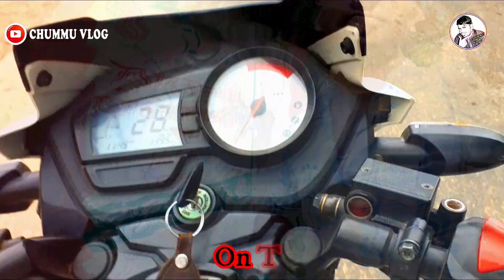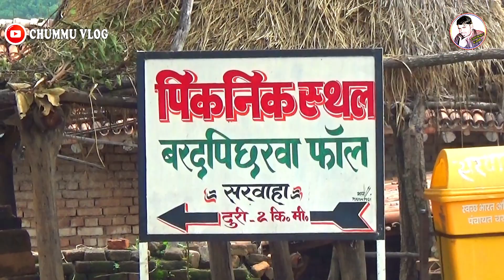Baradpicharwa WaterFall Charhi Hazaribag || Unexplored || हजारीबाग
Amar Is The Original Craetor Of This Video.

इस वाटरफॉल का नाम बरदपिछडवा है यह वाटरफॉल हजारीबाग जिले के चरही स्थित सरवाहा गांव के दल दलिया में पड़ता है

बोकारो नदी पर यह वाटरफॉल बना हुआ है आज तक सबकी नजरों से छुपा हुआ इतना आकर्षक वाटरफॉल एक रहस्य बना हुआ था

How To Reach- हजारीबाग से इस वाटरफॉल की लगभग दूरी  20 से 25 किलोमीटर है  जोकि  चरही एरिया में पढ़ती है चरही से ठीक पहले एक गांव है सरवाहा गांव उसी जगह य जलप्रपात स्थित है हजारीबाग से चले जाने वाले रोड में ओवर ब्रिज के पास तक मिलन पेट्रोल पंप है उसी के नीचे ओवरब्रिज से हमें दाहिना मुड़ना है इस ओवरब्रिज की दूरी हजारीबाग से लगभग 12 किलोमीटर है जाने क्यों नहीं जाना है चरही से पहले ही दाहिनी तरफ मोड़ना

सबसे पहले हजारीबाग से रांची जाने वाली रोड में जाने पर चरही स्थित ओवर ब्रिज जोकि  चरही से थोड़ा पहले पड़ता है ठीक बाई तरफ मिलन पेट्रोल पंप है उसी मिलन पेट्रोल पंप से पहले यू टर्न लेकर ओवर ब्रिज के नीचे से दाहिना मुड़ना है सरबाह गांव के अंदर जाना है पक्की सड़क मिलेगी दो-तीन किलोमीटर  सीधे चलते जाना है सीधे चलते जाने के बाद एक पीपल का पेड़ और एक चौक जैसा जगह मिलेगा वहां से  बाएं ओर मुड़ना है कुछ दूर और जाने के बाद पक्की सड़क में ही आगे बढ़ते रहना है

थोड़ी दूर जाने के बाद रोड से दाहिने और मोड़ जाना है कुछ दूर आगे बढ़ने के बाद एक नदी मिलेगी और वह नदी मैं कोई भी पुल नहीं है उसे आपको पैदल ही पार करना होगा ज्यादा पानी होने की वजह से बाढ़ जैसा माहौल बन जाता है इसीलिए स्थिति देखकर ही जगह पर आने का सोचिएगा
पानी का स्तर ज्यादा नहीं रहता लेकिन कभी-कभी पानी बाढ़ जाता है उसके बाद थोड़ा दूर आगे जाने के बाद पक्की सड़क को छोड़ दाहिनी तरफ आपको कच्चा रास्ता जाता है वह दिखेगा 2- 3 खराब बुलडोजर लगा हुआ है उससे आगे बढ़ते बढ़ते फिर एक रास्ता बाया और एक रास्ता और दाहिना पड़ता है अगर आप दाहिने जाते तो सीधे पंचायत भवन की ओर पहुंचेंगे लेकिन वाटरफॉल जाने का सीधा रास्ता सीधे की और है  कच्ची कच्ची सड़क है लेकिन सीधा वह वाटरफॉल की तरफ जाता है इस रास्ते में जाते टाइम आपको बाई और रेलवे लाइन दिखेगी रेलवे लाइन के जस्ट दाहिने तरफ हमें जाना है उसके बाद ट्रैक्टर वाली पतली सड़क में आगे बढ़ते जाना है रेलवे ट्रैक से लगभग 1 किलोमीटर दूर यह वॉटरफॉल स्थित है

Hope U Loved This Vlog !

If U R New To My Channel

Chummu Vlog